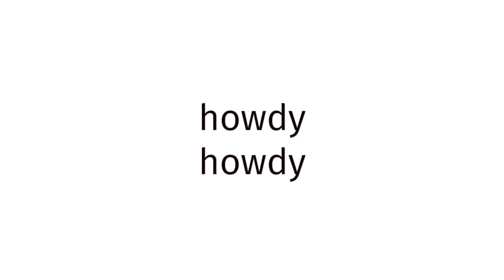How to pronounce BLUE FILM EUROPE 264?(CORRRECTLY)